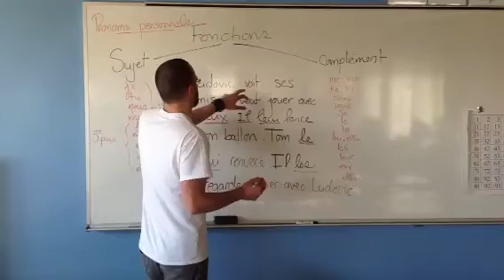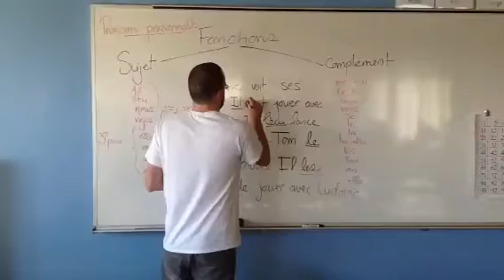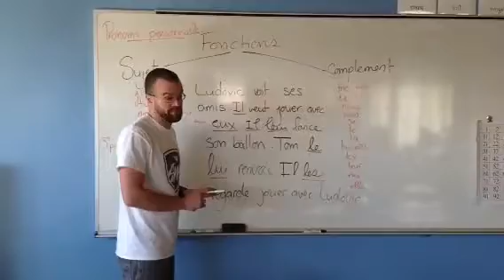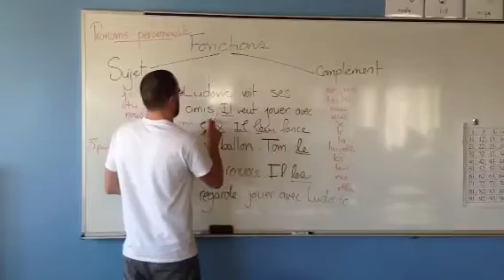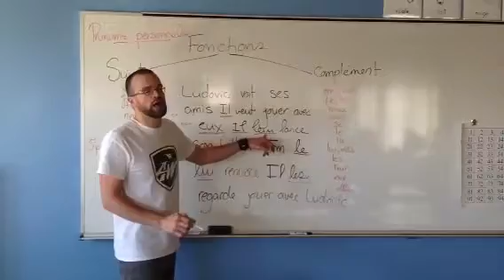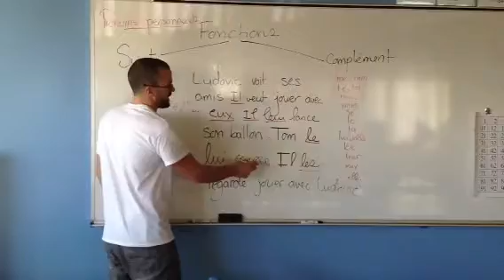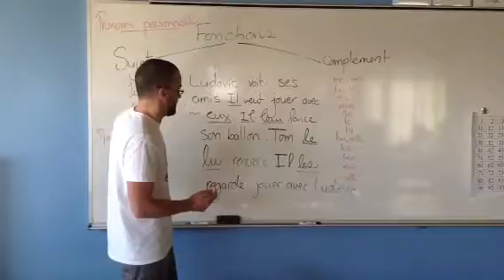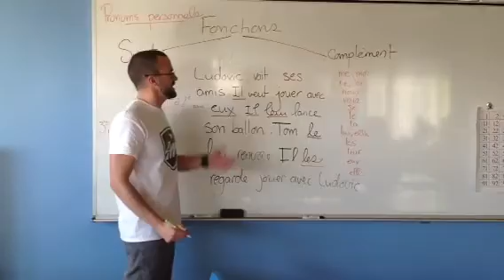Les pronoms personnels-2